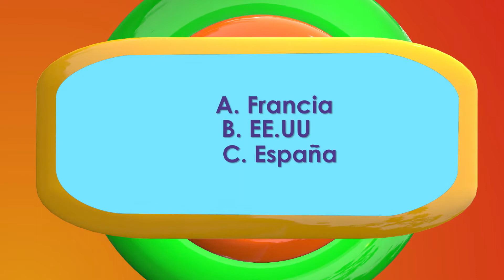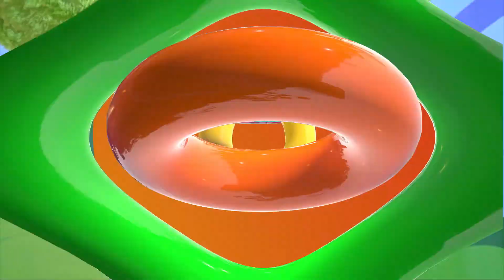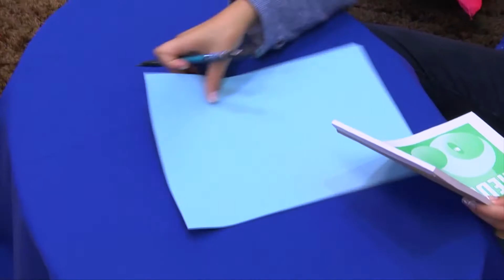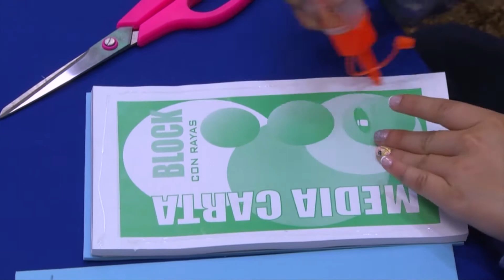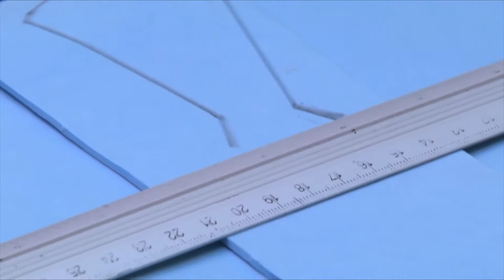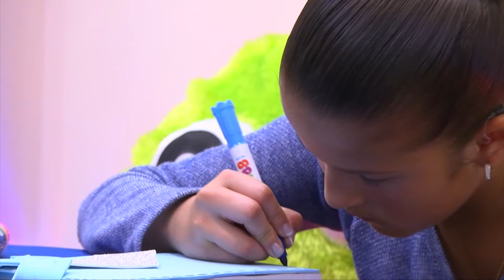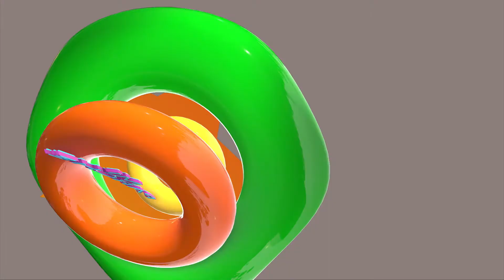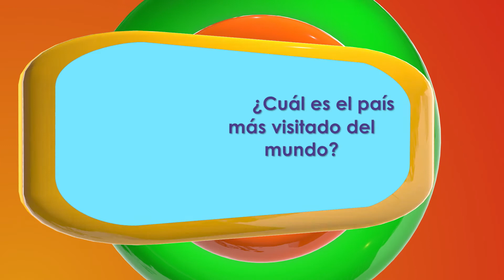Mi Parche Capítulo 07